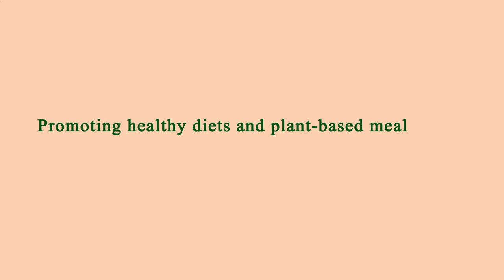Restaurants Close by to Me Manhattan 10006 NY, New York County, New York, United States